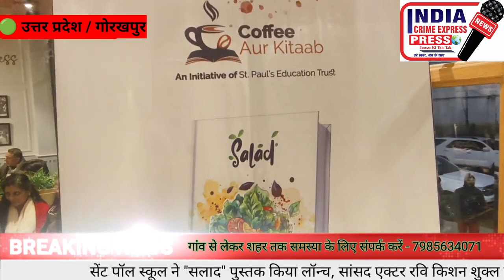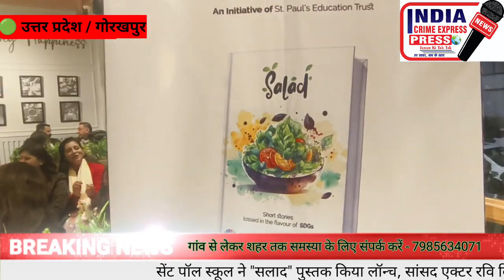MP & Actor Ravi Kishan Shukla was the chief guest at the launch of 'Salad' Book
St. Paul's School, Gorakhpur has pioneered a creative writing platform for its students and teachers to not only enhance their cognitive and creative skills but also to raise awareness about the SDGs. The book "Salad" contains stories on the SDGs contributed by students and teachers. St. Paul's School, Gorakhpur is one of the few schools in India that is in line with the United Nations Sustainable Development Goals. Wednesday, 24 January 2024, Gorakhpur: St. Paul's School, Gorakhpur launched a book titled “Salad – Stories on SDGs” in an inspiring and empowering session among academicians, civil society members and celebrities. Speaking on the occasion, Executive Principal Mr. Amrish Chandra said, “St. Paul School, Gorakhpur is happy to launch the book “Salad” and leverage the synergy with SDG No. 4 of Quality Education. We provide innovative programs like creative writing as well as the latest pedagogy, so that our students and teachers can play an active role in raising awareness about the SDGs and more importantly, adopt sustainability in their daily lives. Providing a book-publishing platform and framework aligned with the SDGs is integral to St. Paul's School's inclusive teaching and learning approach involving all three levels of students, teachers and parents. Integrating sustainability into our daily lives is a demand of the present and a need of the future. Expressing these sentiments, Member of Parliament Ravi Kishan said that coffee and book are a very good encouragement for St. Paul. Every person should read a book. There is a lot of knowledge hidden in books. Stories tell about human thinking. A very important message is also received from the story and also congratulations to St. Paul's Trustee Amrish Chandra ji for the launch of this book, he himself reads a lot of books.